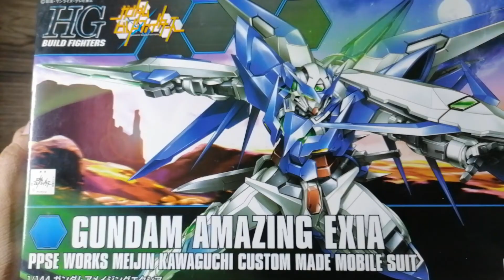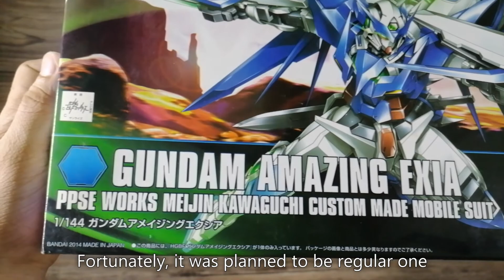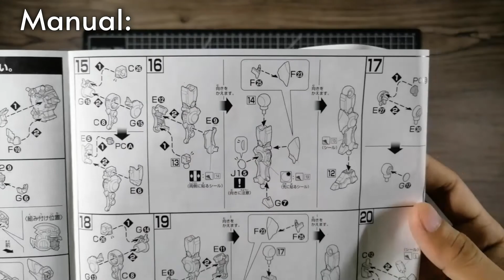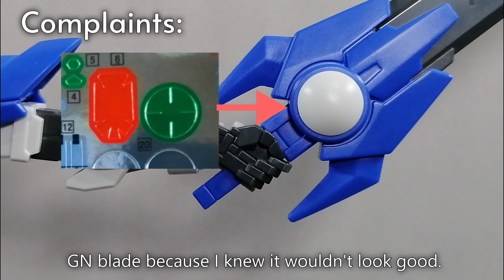HGBF Gundam Amazing Exia Review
A quick unboxing and review of the High Grade Gundam Amazing Exia.

Please consider donating through Paypal to keep this channel bustin' backlogs.